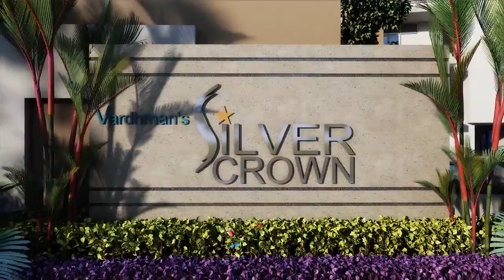Vardhman Silver Crown in Vaishali Nagar, Jaipur by Vardhman Group – 1/2/3 BHK | 99acres.com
Vardhman Silver Crown by Vardhman Group is the new address for home buyers in Jaipur, coming up in Vaishali Nagar. Watch this video and enjoy a virtual walk through! Thinking of grabbing best deal on this property,

99acres.com offers you the best properties online! The largest compilation of the property videos can help you sort your favorite one and seal a perfect deal! Trust 99acres.com for homes so indulgent, that must be experienced to be believed!